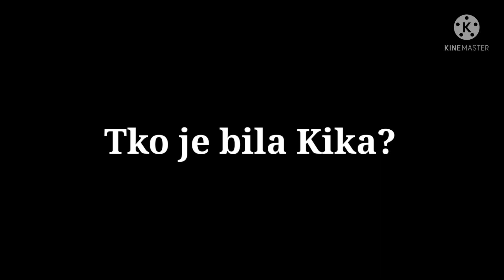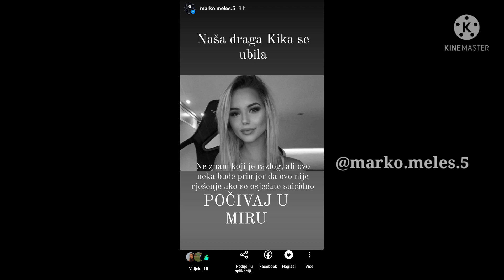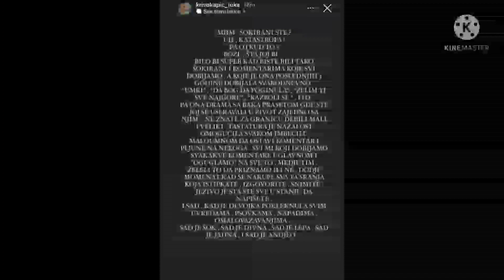KAKO JE KIKA UMRLA I TKO JE ODGOVORAN ZA TO?